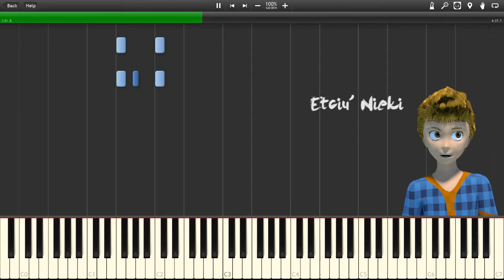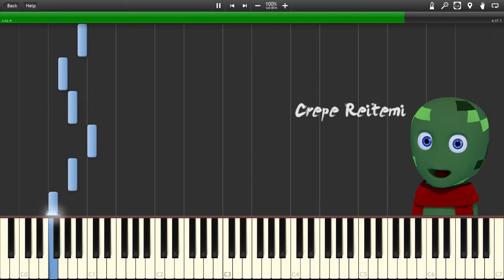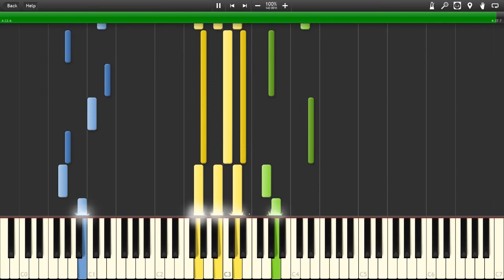PIANO TUTORIAL - TEMI DEI PERSONAGGI (CTFC)